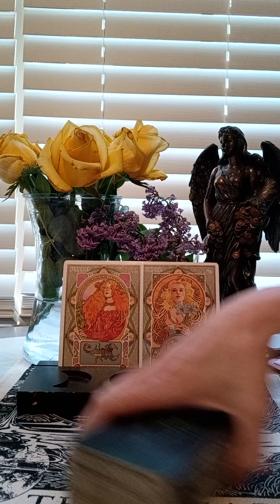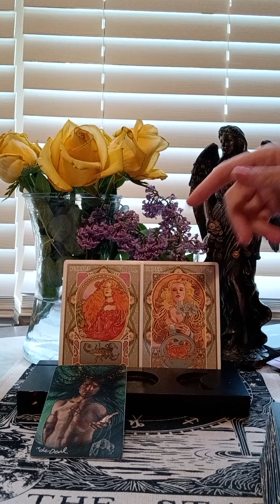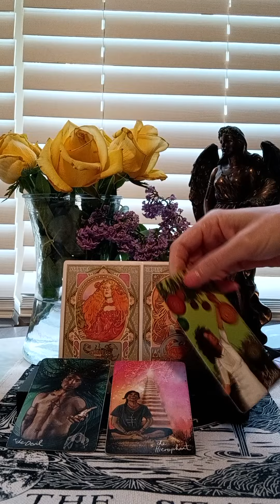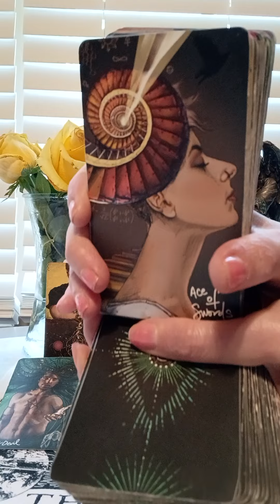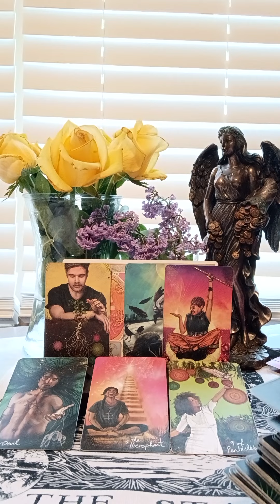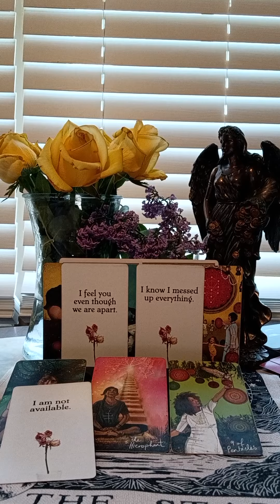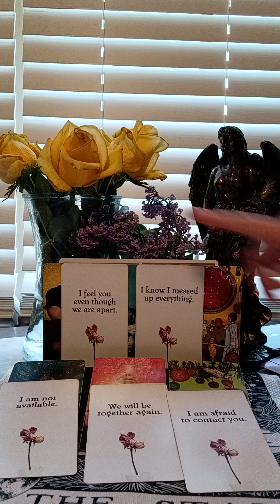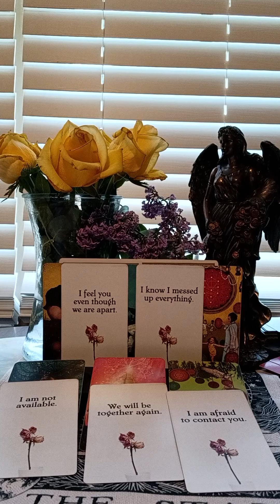SCORPIO♏VS CANCER♋JUST WOW!FALSE FRIEND, CONDESCENDING ATTITUDE,HIDDEN PARTNERSHIP, HURT FEELINGS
NATIONAL SUICIDE PREVENTION LIFELINE
CALL: 988